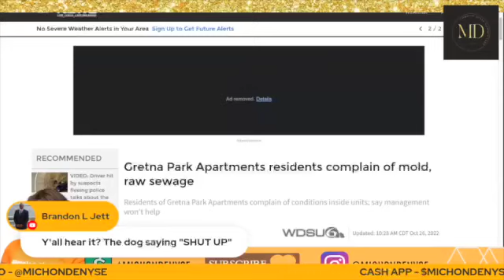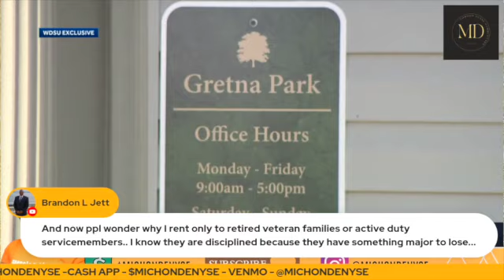Is It That BAD Ladies? Mold & Raw Sewage?!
//AMAZON PRODUCTS:

//MAKE YOUR OWN THUMBNAILS AND MORE:
CANVA: